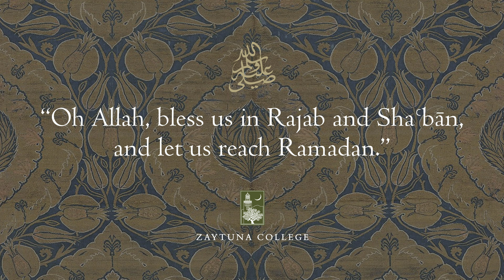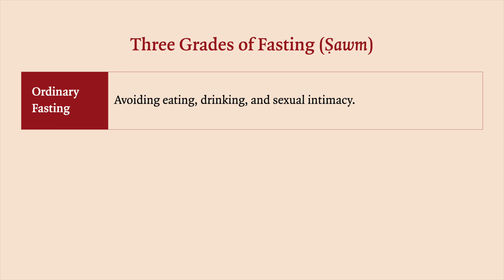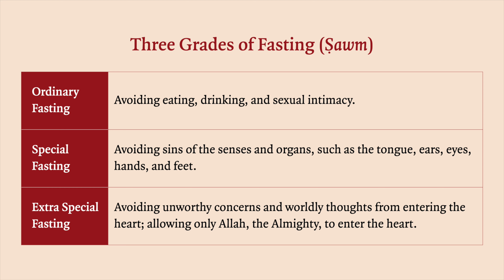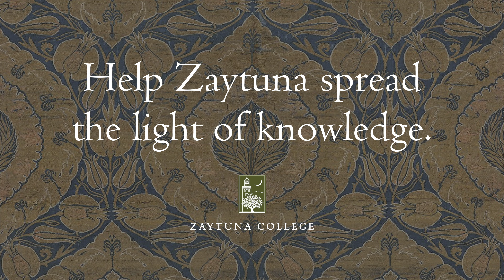The Fast of the Heart (Part Three)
Ramadan marks a unique time of the year when all able-bodied Muslims abstain from food and drink to draw closer to their Creator. The inward fast, or the fast of the heart, refrains from the vices that corrupt the soul and harden the heart. In this series, Imam Zaid Shakir explains Imam al-Ghazali's beautiful exposition on the secrets of fasting, reminding us of the cardinal purpose of Islam’s third great pillar.